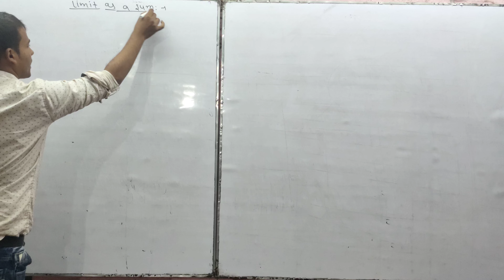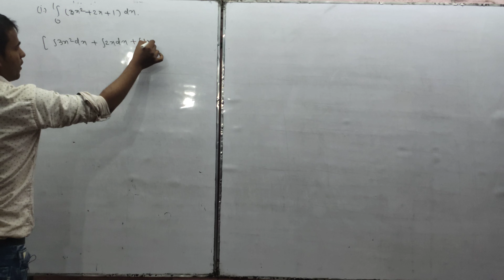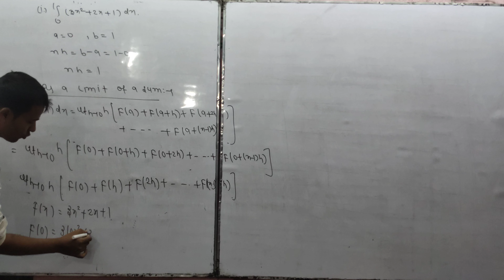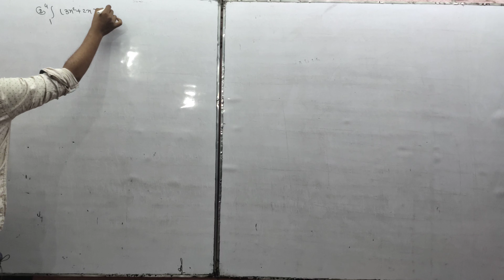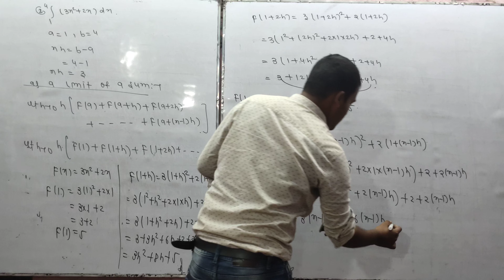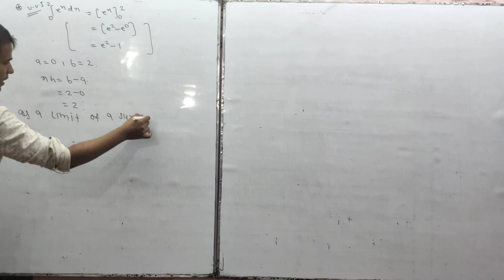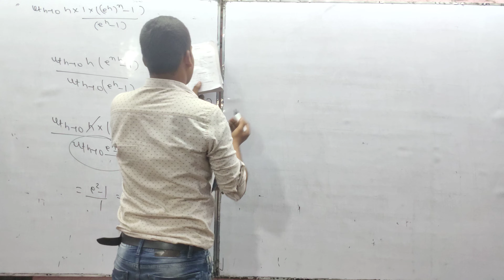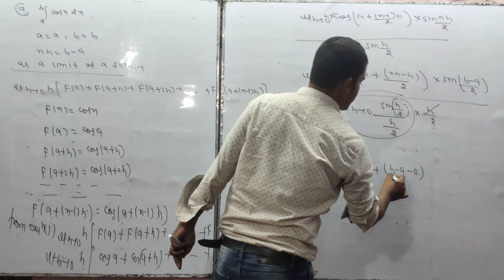Limit_as_a_sum